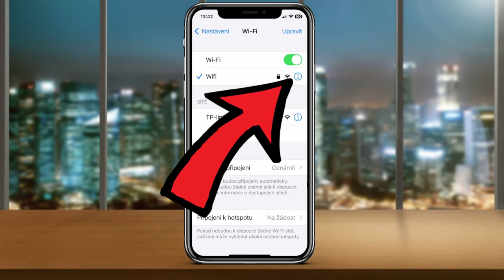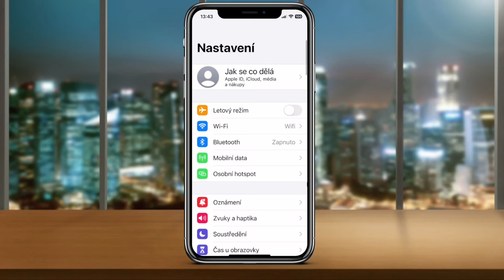Jak vypnout automatické připojování k WI-FI na iPhonu | Návod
V návodu si ukážeme, jak vypnout automatické připojování vašeho iPhonu k Wi-Fi. Pokud tuto funkci nechcete používat a připojování k Wi-Fi vás spíše obtěžuje, postupujte podle těchto kroků.

Další návody pro tvůj iPhone, které by se ti mohly hodit.